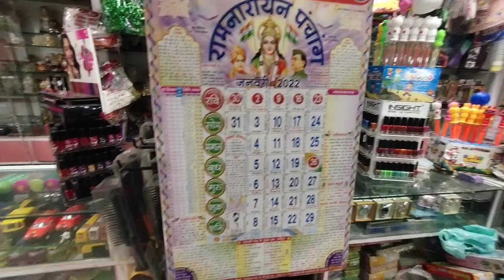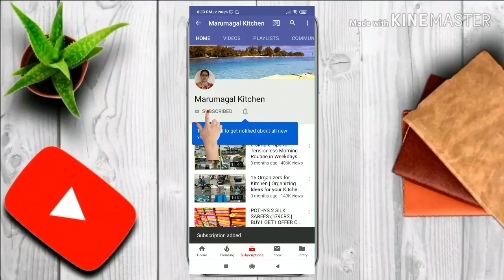புது வீடு கிரகபிரவேசம்|Gift Purchase|MY மாமியார் SECRET podi Recipe|வாழை பூ வடை|Branded Nighty|Vlog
SECRET PODI INGREDIENTS
Peanut - 200gm
Black Sesame Seeds - 50 gm
Red Chilly - 5 to 6
Garlic pods - 5
Tamarind
Salt